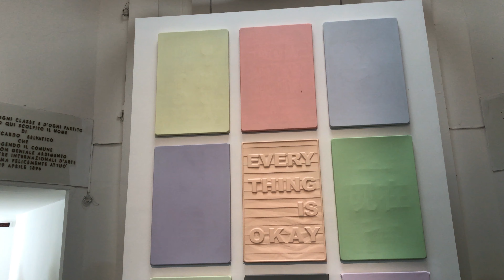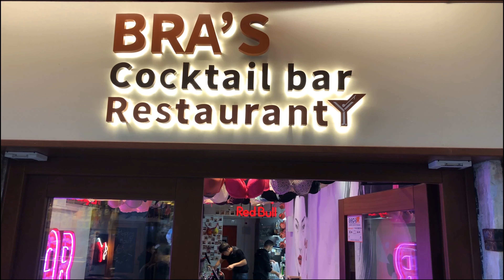Venezia威尼斯的一天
威尼斯周年展~~